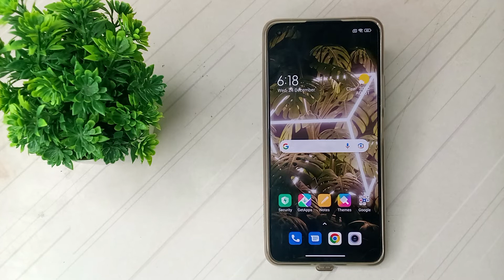how to set timer click on 5 second in Xiaomi 11 lite ne 5G mobile in hindi